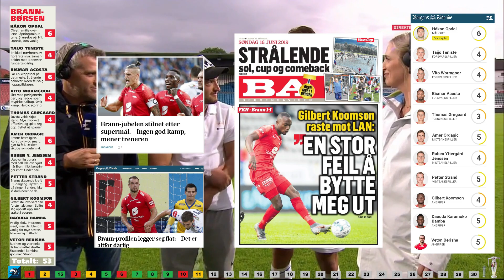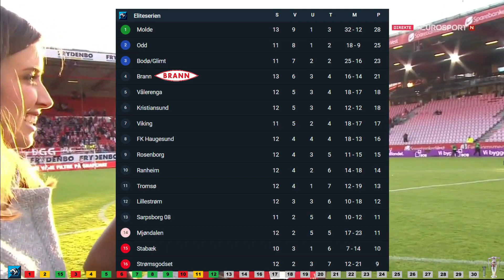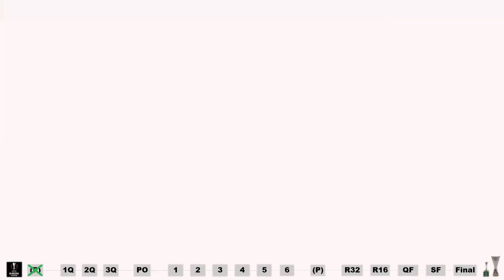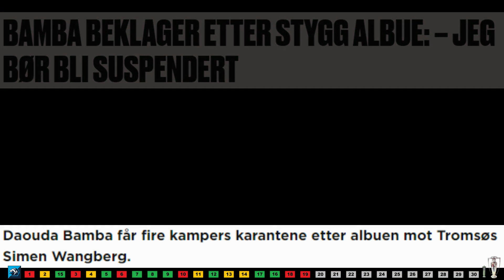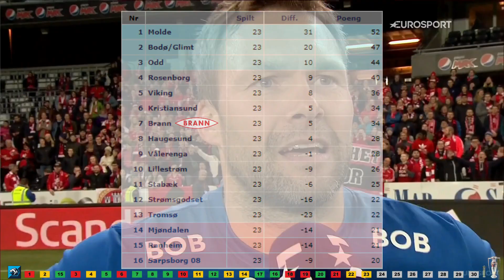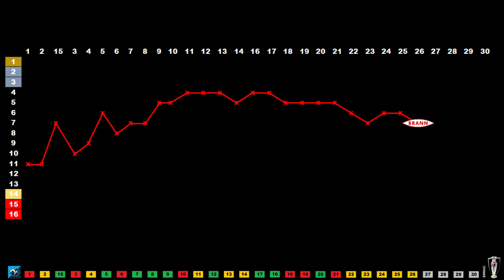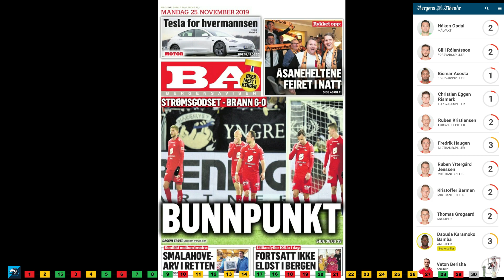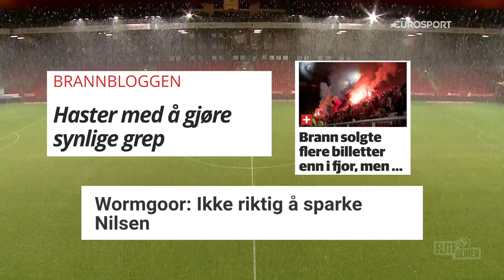Sk Brann - Runde for Runde - Sesongen 2019 (Del 2 av 2)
Sommersesongen og Høstsesongen 2019 på 90 min. Her er høydepunkter, reaksjoner og noen reportasjer fra sesongen. Klippene er hentet fra eurosport(elitserien), NRK(cupen), TV2, VG. DB, BT og BA (avisklipp, podcaster, reportasjer, børser ++)